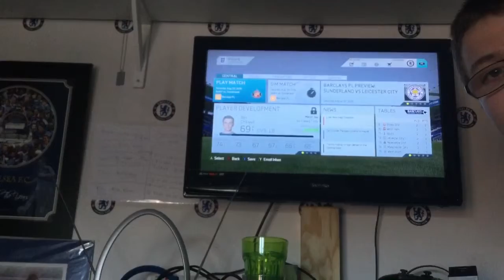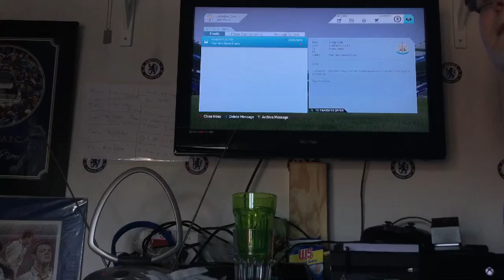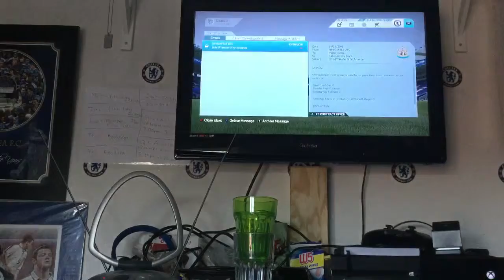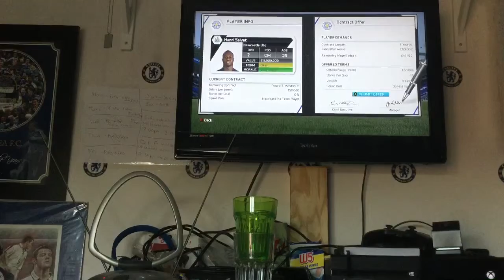FIFA 16-LEICESTER CITY CAREER MODE #28